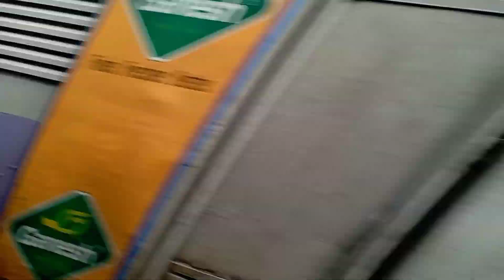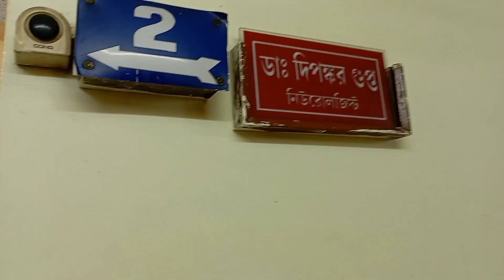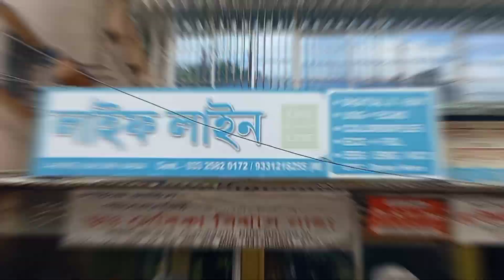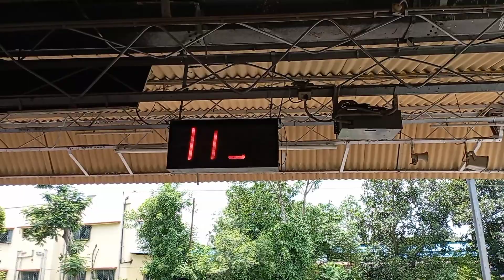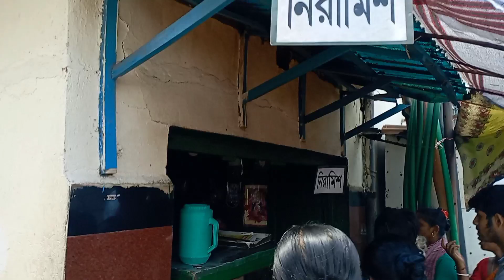সংসারের বড়ো শত্রু রোগ //রোগ সংসারে ঢুকলে কি পরিনতি করে দেখো//Daily Vlog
সংসারের বড়ো শত্রু রোগ //রোগ সংসারে ঢুকলে কি পরিনতি করে দেখো//Daily Vlog amalsumanavlog //disease is family enemy